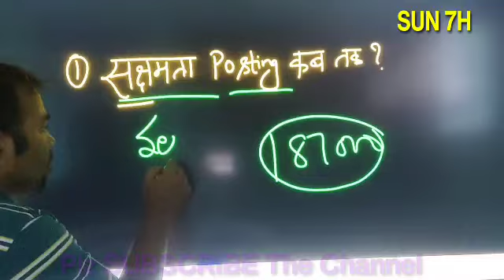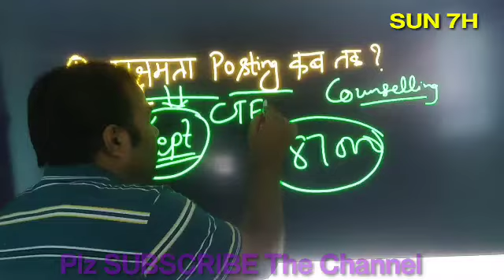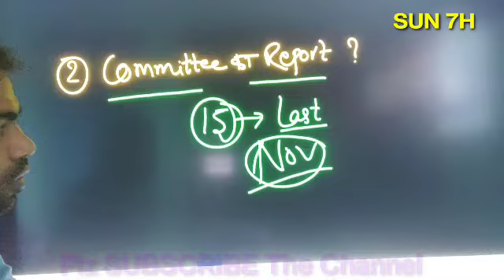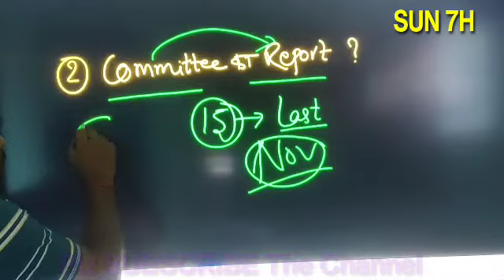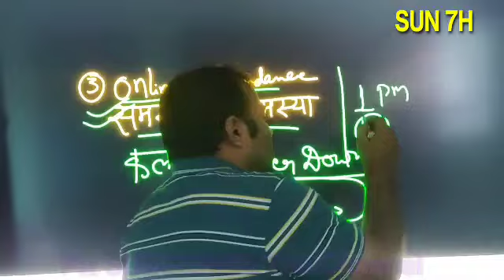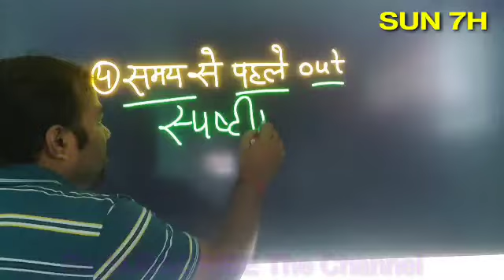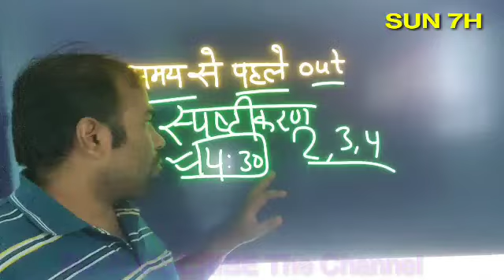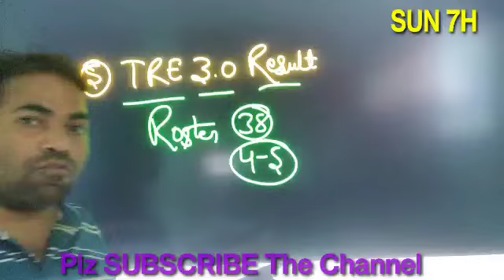Posting kb tak। Committee की रिपोर्ट।Transfer।Online अटेंडेंस।BPSC RESULT।SUN 7H